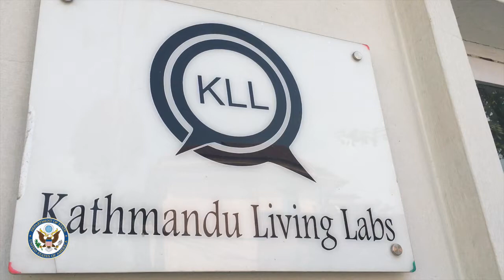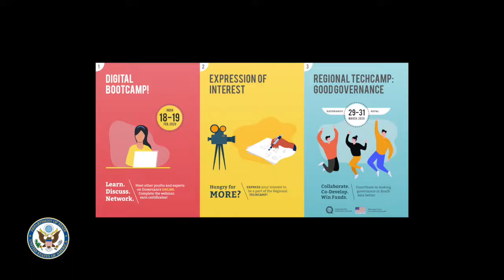TechCamp Kathmandu | Apply to Bootcamp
Do you have a growing passion in technology and are interested in governance? Watch this video to hear about this unique bootcamp ahead of the TechCampKathmandu program this year. You can be part of this bootcamp if you are between 18-30 years of age. Watch to know more and don’t forget to sign up

TechCamp 2020 is here and in the lead up to the main program, there are 5 bootcamps organised in India, Sri Lanka, Nepal, Pakistan, and Bangladesh. Watch this video with Kathmandu Living Labs, organisers of the program in association with the U.S. Embassy Nepal.